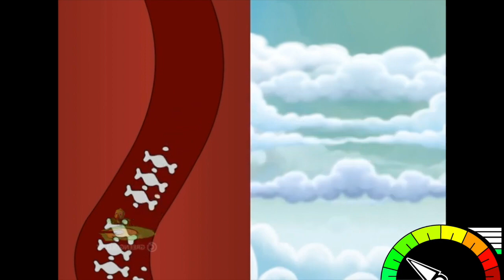200 Clips Going Faster and Faster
I hope you have fun with this one.